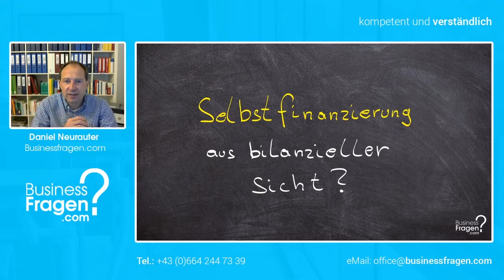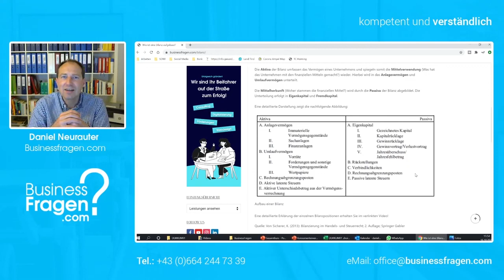Selbstfinanzierung erklärt - offene und stille Selbstfinanzierung (offene & verdeckte Finanzierung)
In diesem Video lernen Sie anhand eines konkreten Beispiels, welche Arten der Selbstfinanzierung es gibt und betrachten sowohl die offene, als auch die stille Selbstfinanzierung mithilfe einer Bilanz.